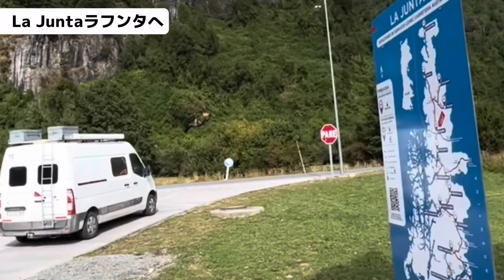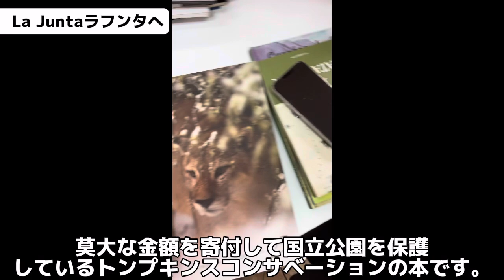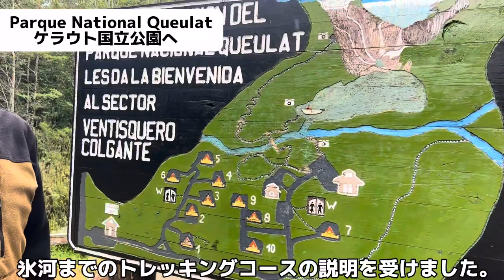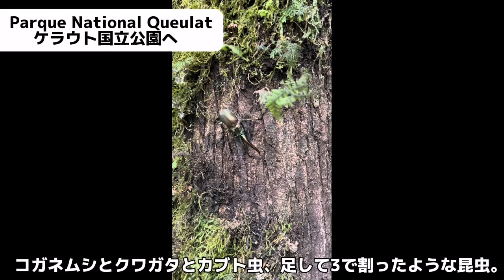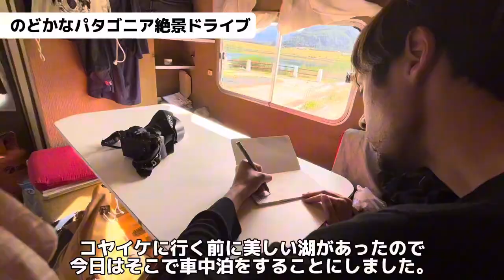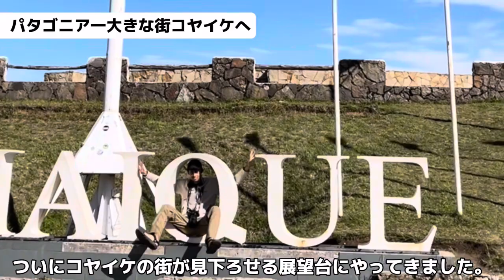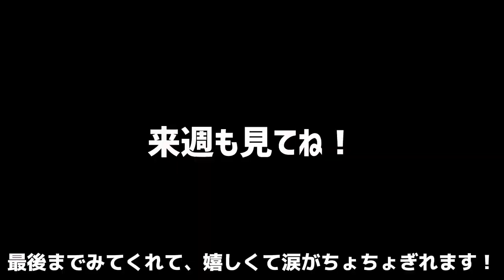【パタゴニアでバンライフ】最難関の峠越えと温泉探し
今回は、パタゴニアのロードトリップの様子を皆様にも旅気分で一緒に見ていただきたいです。2月のパタゴニアは真夏で綺麗な山並みがずっと続く最高のドライブ時期。
チリ側のパタゴニアの道路はルート７で、通称Carretera Austral（カレテラアウストラル）と呼ばれ、世界中の旅人たちが目指す道です。バンライフ旅は、ラフンタLa Junta →プユワピPuyuhuapi→ケラウト国立公園Parque national queulat→コヤイケcoyhaiqueを回るルートです。

📷 旅の様子はInstagramで毎日更新中。

ーーー

👫 私たちは南米で無期限にバンライフ旅をしているフリーランスカップルです。

👨‍💻 ken：フリーランスUI/UXデザイナー 。広告代理店、スタートアップを経て2021年より旅するデザイナー として独立。

👩‍🌾 naoko：フリーランス料理人。40カ国以上の海外を旅し、ギリシャ、オーストラリア、ニュージーランドで働いた経験あり。

ーーー